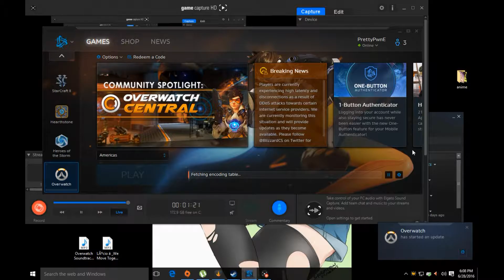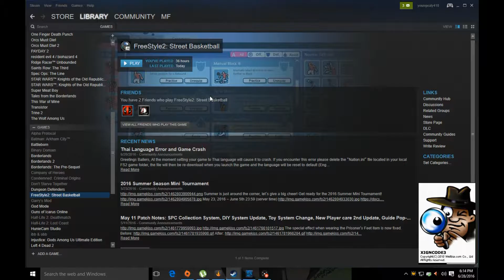Freestyle2: Street Basketball - At Least Its Better Than 2K16